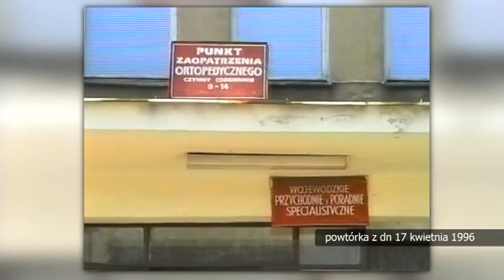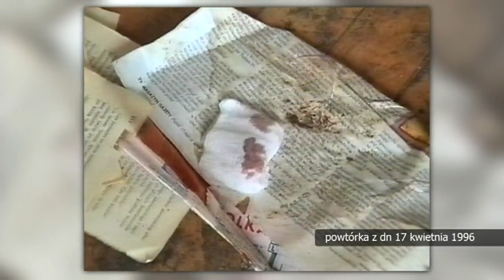Retrodziennik z dnia 17 kwietnia 1996 r.